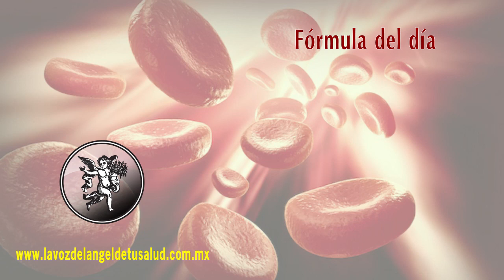FÓRMULA HERBOLARIA PARA TRATAR LA HEMOFILIA